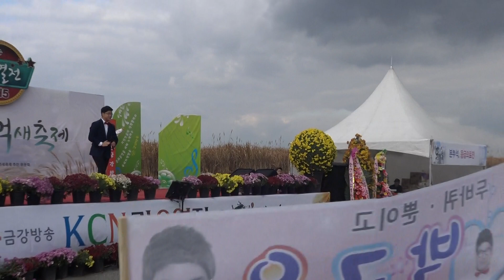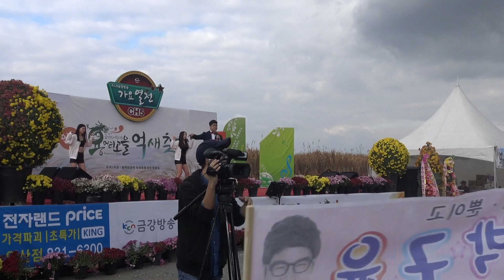♬뿐이고--박구윤 15.11.15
설명 15.11.15 익산 억새축제 초대가수